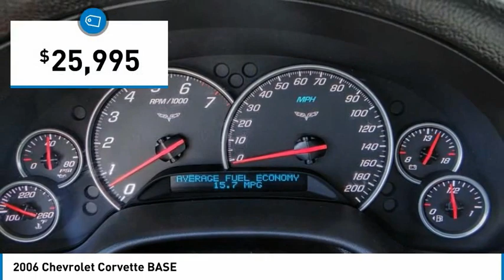2006 Chevrolet Corvette Cerritos INFINITI - 65121835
NORM REEVES HYUNDAI SUPERSTORE PROUDLY SERVING ORANGE COUNTY, CERRITOS, ARTESIA, LAKEWOOD, BELLFLOWER, BUENA PARK, LONG BEACH, AND SURROUNDING SOUTHERN CALIFORNIA LOCATIONS. THIS MACHINE SILVER METALLIC 2006 Chevrolet CORVETTE IS EQUIPPED WITH A 8 Cylinder Engine, AUTOMATIC TRANSMISSION, AND RECEIVES AN ESTIMATED 18 City/28 Hwy MPG. OR VISIT US AT 11011 EAST SOUTH ST. CERRITOS, CA 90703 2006 Chevrolet CORVETTE BASE ***TRUE ORIGINAL OWNER... LOCALLY OWNED... AMAZING CONDITION... DON'T MISS OUT*** Ricochet Silver Metallic 2006 Chevrolet Corvette RWD 6-Speed Automatic Paddle Shift 6.0L V8 SFI Recent Arrival! 17/27 City/Highway MPG Awards: * 2006 KBB.com Best Resale Value Awards Stock #: 65121835 | VIN: 1G1YY36U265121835 | 2006 Chevrolet Corvette Base POWER WINDOWS TRACTION CONTROL POWER PASSENGER SEAT Norm Reeves Hyundai Superstore